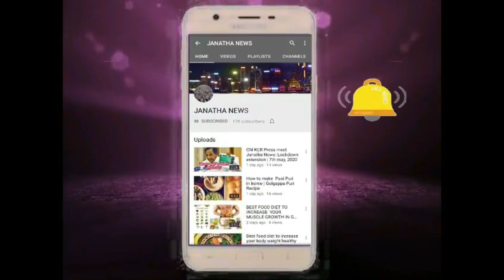మన ఎలక్ట్రికల్ కార్మికుల కోసం అధ్బుతమైన పాట పాడిన మన ఎలక్ట్రీషియన్ | జనతా న్యూస్ || TPETF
TPETF( TELANGANA PRIVATE ELECTRICAL TECHNICIAN S FEDERATION)